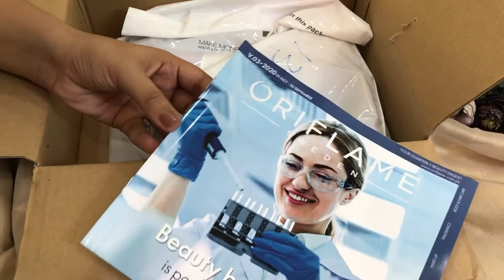Unboxing the Oriflame package|2020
This video is about oriflame. Oriflame is a leading beauty company selling direct. We are present in more than 60 countries, of which we are the market leader in more than a half. Oriflame has its origin in Sweden with corporate offices in Switzerland. We offer a wide range of high-quality beauty products as well as a unique opportunity to join our sales force and start your own business.